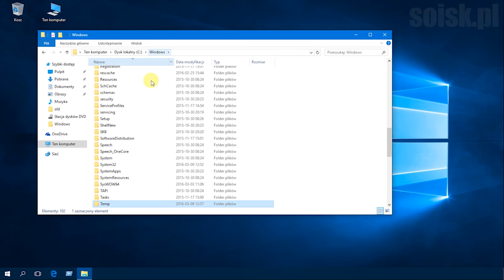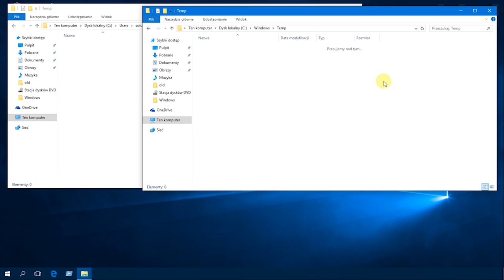Windows 10: Usuwanie zawartości folderów TEMP poleceniem PowerShell.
Usuwanie zawartości folderów TEMP poleceniem PowerShell.

Na filmie użyłem polecenia:

$Temp = @(“C:\Windows\Temp\*”, “C:\Users\*\Appdata\Local\Temp\*”)
Remove-Item $Temp -force -recurse -erroraction "silently"
Clear-Host
Write-Host "Czysto :)"